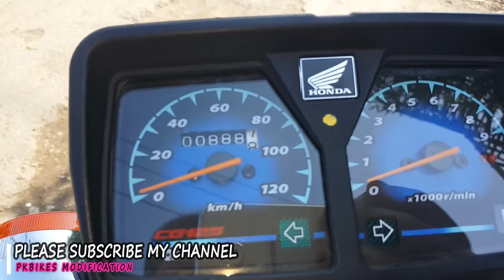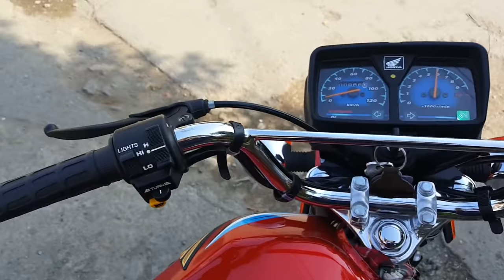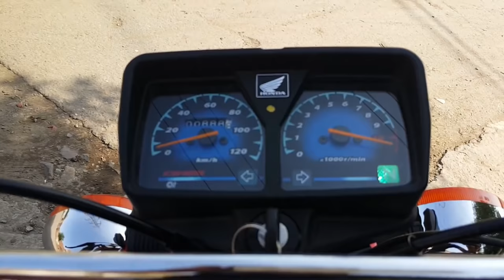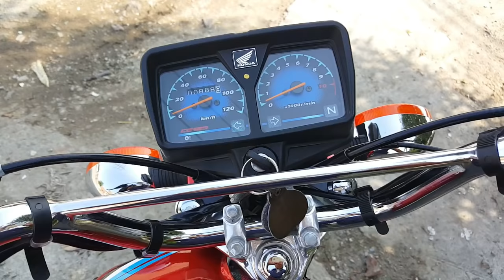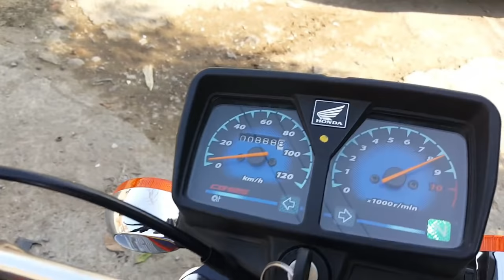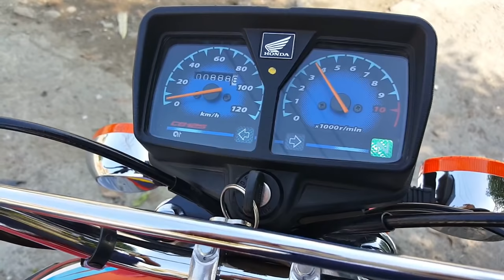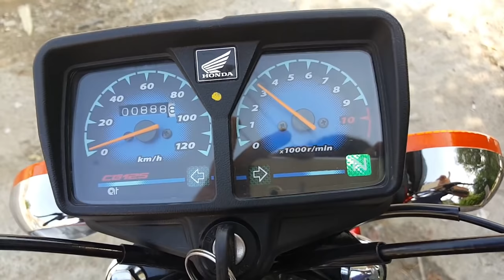HONDA CG 125 EURO 2 | MAIN PROBLEM AND SOLUTION